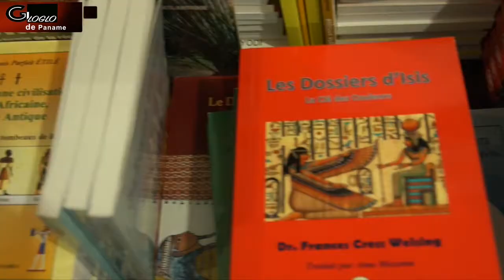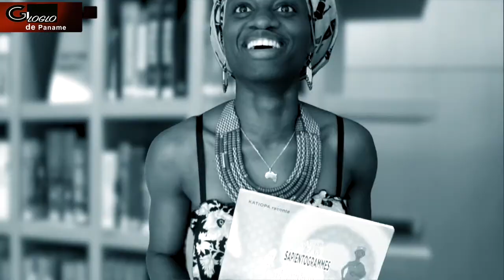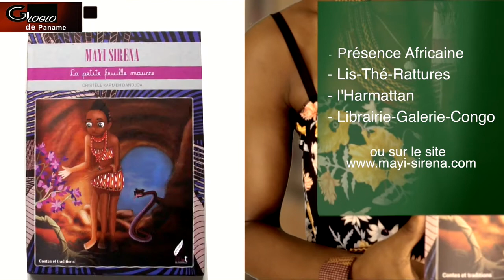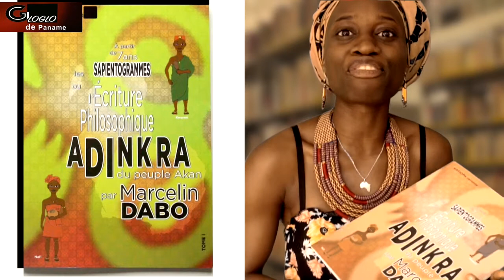Gloglo de Paname N°11 / Conférence-Dedicace d'Ama Mazama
Pour la 11eme édition du Gloglo de Paname, nous allons à la rencontre d'Ama Mazama, à l'occasion de la conférence dédicace de son nouveau livre "Dossier d'Isis" traduit du livre original "Isis papers" de la célèbre psychiatre africaine américaine Dr. Frances Cress Welsing.